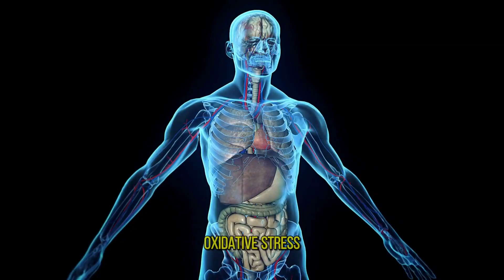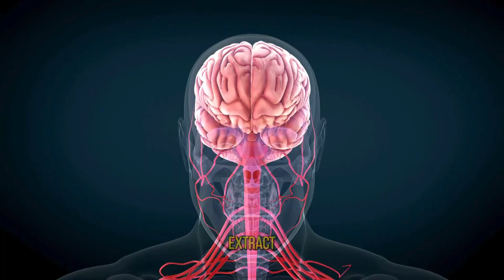Pomegranate Fruit Benefits Young again, brain clear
Pomegranates are more than just a vibrant addition to fruit bowls and salads; they pack a nutritional punch that has been celebrated for centuries. With their ruby-red seeds encased in a tough outer shell, pomegranates have been revered not only for their tantalizing taste but also for their numerous health benefits. From ancient civilizations to modern science, the pomegranate's reputation as a superfood continues to grow, thanks to its rich array of vitamins, minerals, and antioxidants.
One of the standout features of pomegranates is their high antioxidant content, particularly punicalagins and anthocyanins. These antioxidants play a crucial role in combating oxidative stress and inflammation in the body, thereby reducing the risk of chronic diseases such as heart disease, cancer, and diabetes. Studies have shown that regular consumption of pomegranate juice or seeds can help lower blood pressure, improve cholesterol levels, and even inhibit the growth of certain cancer cells.
Moreover, pomegranates are a rich source of vitamin C, providing over 40% of the recommended daily intake in a single fruit. Vitamin C is essential for a healthy immune system, promoting the production of white blood cells that defend the body against infections and illnesses. It also aids in collagen synthesis, contributing to skin health and wound healing.
Beyond their antioxidant and vitamin content, pomegranates are packed with other essential nutrients. They are a good source of potassium, which helps regulate blood pressure and maintain proper nerve and muscle function. Additionally, pomegranates contain fiber, which supports digestive health by promoting regular bowel movements and preventing constipation.
Another noteworthy benefit of pomegranates is their potential to improve memory and cognitive function. Some studies suggest that the antioxidants found in pomegranates may help protect the brain against oxidative damage and inflammation, thus reducing the risk of neurodegenerative diseases like Alzheimer's. Additionally, research indicates that pomegranate extract may enhance cognitive function and memory retention, making it a promising candidate for supporting brain health as we age.

ABOUT BELLYFATZONE CHANNEL:
Bellyfatzone is a useful channel to share content to help people lose weight safely, increase body performance, and fight aging based on scientific studies, from doctors, from real-life experts who have done it successfully, true justice. 😍😍